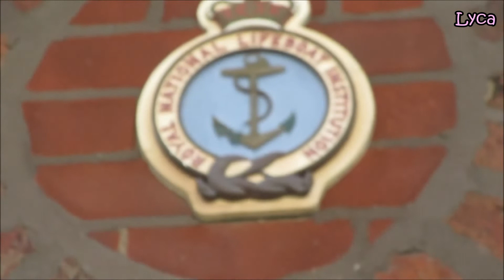Snippets of Lytham #4 Lytham Windmill